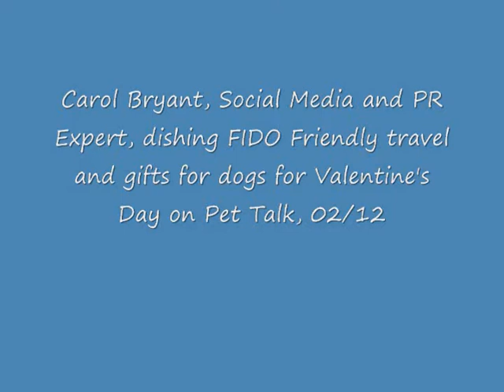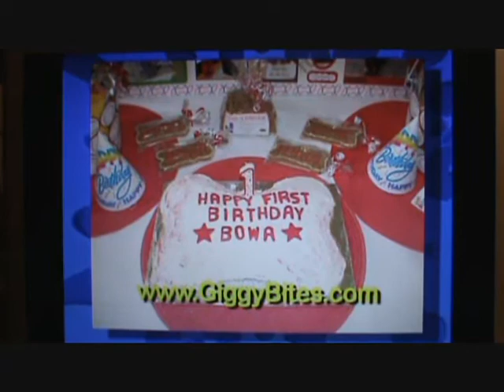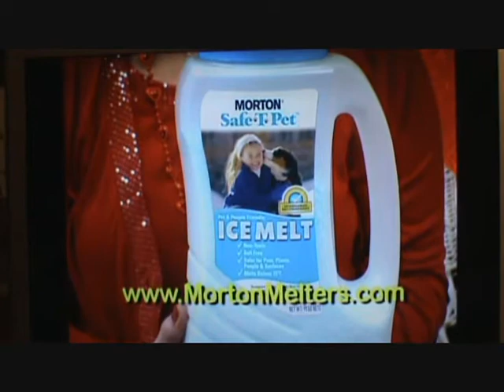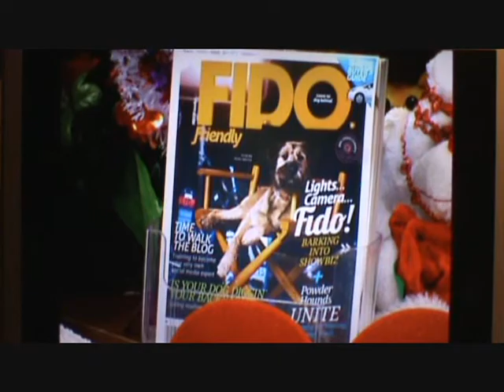FIDO Friendly Dishes Dog Products and Destinations.wmv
Carol Bryant dishes dog products and destinations with dogs and pet travel on the February 2012 edition of Pet Talk with Lauren Collier of News12CT.